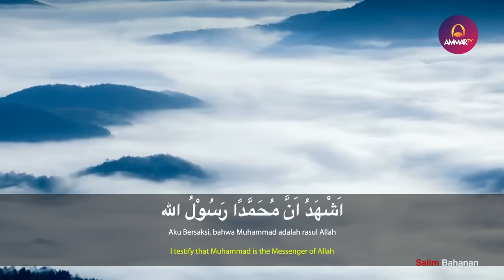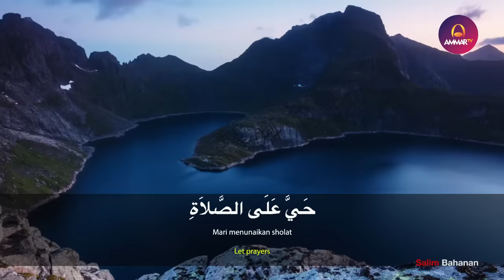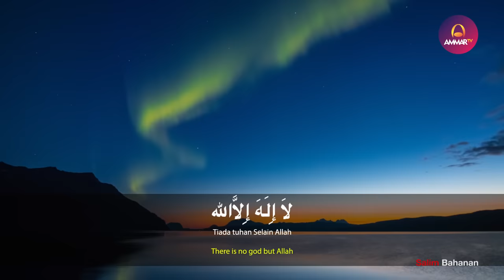Adzan Merdu - Salim Bahanan